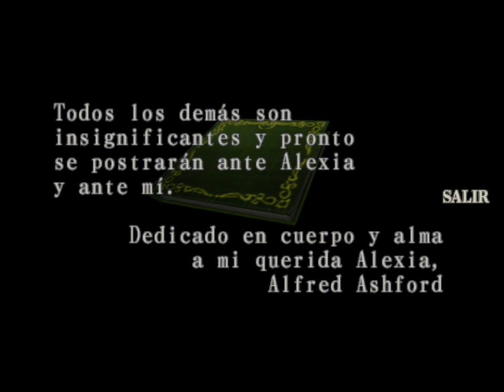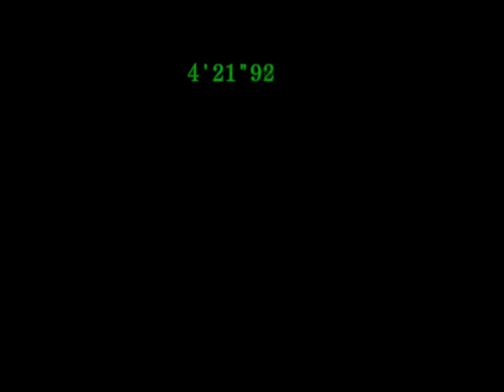Resident Evil code veronica x ps2, v1 voces dobladas al español, parte 6 despegue